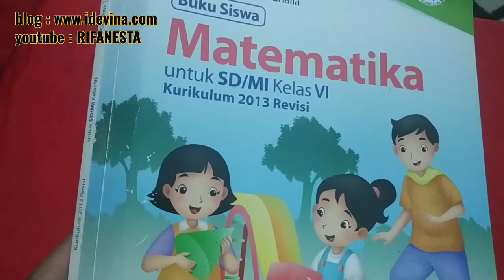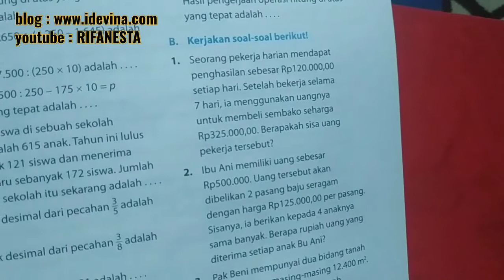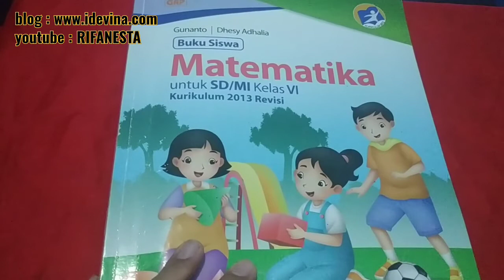Pembahasan matematika kelas 6"GAP"lat ulangan pelajaran 2 paket 1B hal 55-56|hitung campuran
Pembahasan soal matematika kelas 6 buku gelora aksara pratama(GAP) latihan ulangan pelajaran 2 operasi hitung campuran. Selengkapnya simak di playlist @RIFANESTA